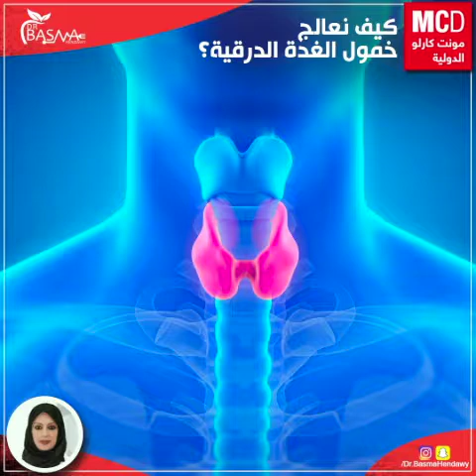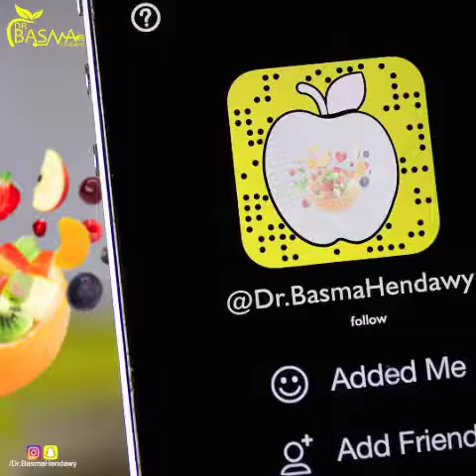كيف نعالج خمول الغدة الدرقية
تعالوا نعرف  من دكتورة بسمة هنداوي استشاري التغذية العلاجية في برنامج كوتشينج علي اذاعة مونت كرلو الدولية مع الاعلامية المتألقة حنان عبدالله Hanane Barouk .

اذا اعجبك الفيديو علق بتم ليصلك كل ما هو جديد .
ولاتنسوا اللايك و الشير ليستفيد اصدقائكم .